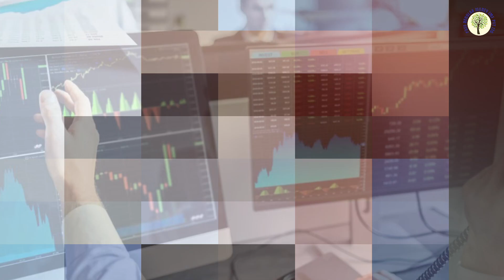₹200 पर जाएगा टाटा का यह शेयर, एक साथ 4 एक्सपर्ट ने कहा- खरीदो देगा मुनाफा | PRFA IMF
insurance,car insurance
life insurance
auto insurance
health insurance
whole life insurance
home insurance
sell insurance
insurance agent
insurance sales
insurance leads
how to sell insurance
life insurance sales
sell insurance from home
insurance agent training
life insurance exam
term life insurance
insurance marketing
insurance telesales
final expense insurance
insurance sales training
allianz travel insurance
insurance lead generation
investment
warren buffett investment strategy
best investment
returns on investment
passive income without investment
are dividend investments a good idea?
invest,investor center
invest money
inves
freenvesting
investing
investors
investing 101
how to invest money
dividend investing
free investing
investing tips
stock investing
investing money
investor weekly
invest in stocks
investing in 20s
value investing
sip
the sip
best sip
sip investment
mutual funds sip
sip in nepal
mutual fund sip investment
sip calculator
what is sip
sip vs lumpsum
sip sip
sip flex,sip roof
sip vlog
sip slow
sip date
sip for beginners
sip investment for beginners
sip tamil
sip pause
how to sip
joeboy sip
sip matcha
sip date mi
sip kya hai
telugu sip
sip telugu
day trading
trading
live trading,trading live
forex trading
option trading
trading strategy